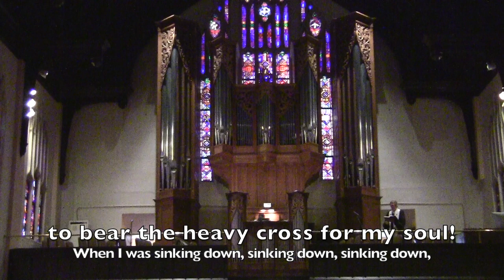First Pres Service Maundy Thursday 2020